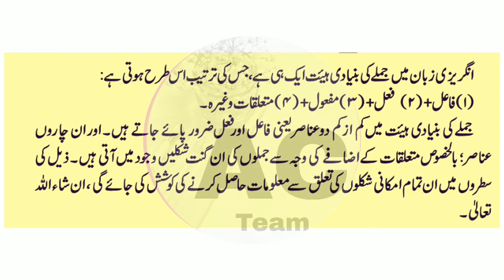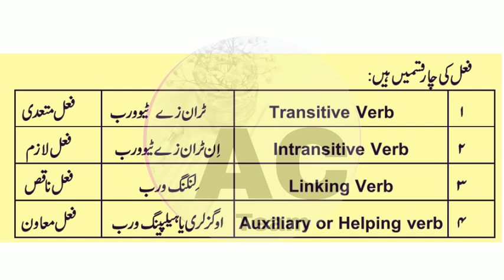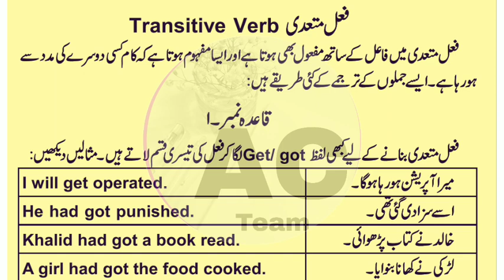how to translate English in urdu / English grammar course lesson 36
Welcome On Aalim career team official YouTube channel.

روزانہ انگلش کی معلومات اور پی ڈی ایف نوٹ پانے کے ہمارے واٹسپ گروپ میں شامل ہو جائیں۔ لنک نیچے دی گئی ہے۔

ہمارے ٹیلیگرام چینل میں شامل ہونے کے لئے نیچے لنک حاضر ہے

کوئی بھی انگلش کا سبق سمجھنے میں مشکل آئے تو ہمیں میسج کریں ۔ اور خدمت کا موقع فراہم کریں ۔ شکریہ